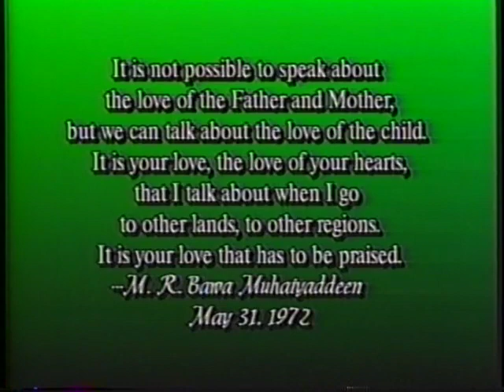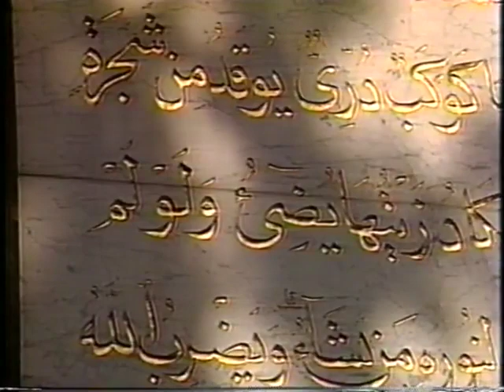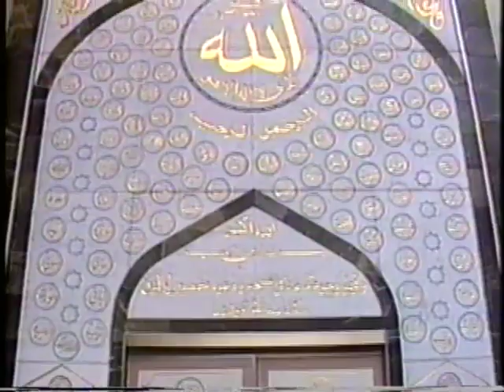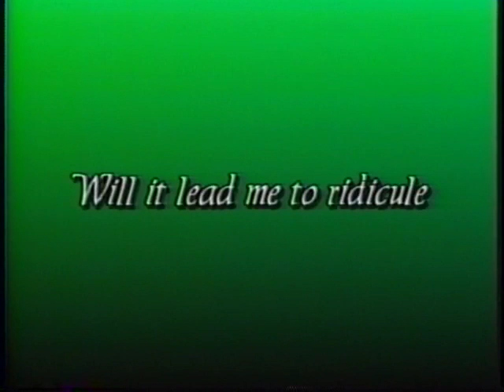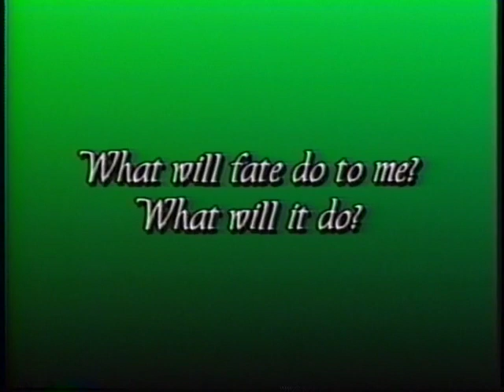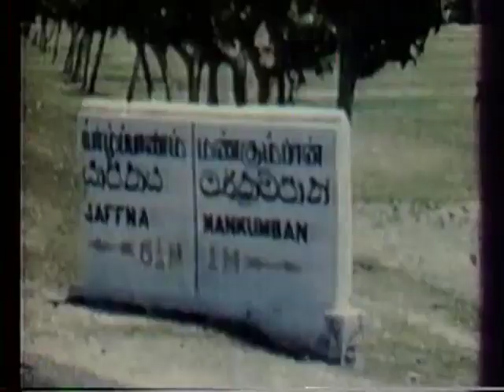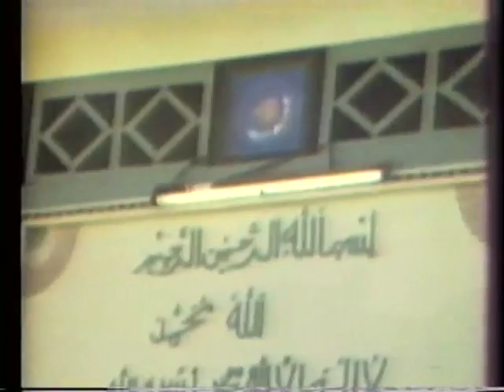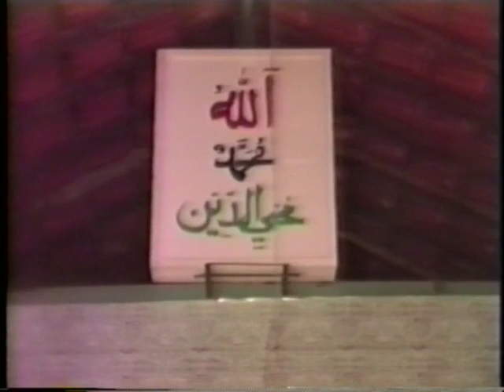Encounters with Bawa Muhaiyaddeen (Ral.), 1997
Students of M. R. Bawa Muhaiyaddeen (Ral.) share their stories.